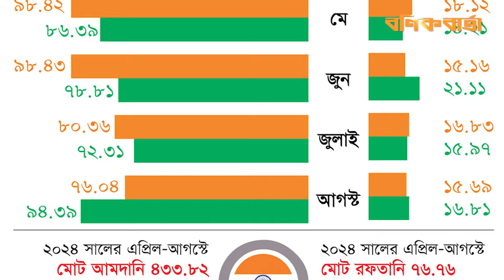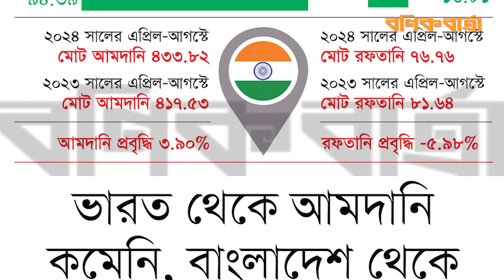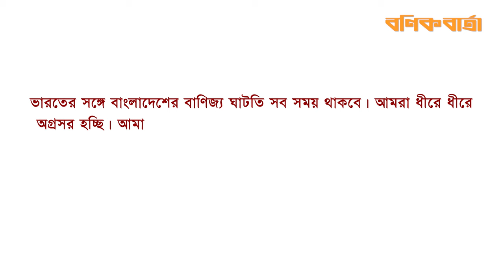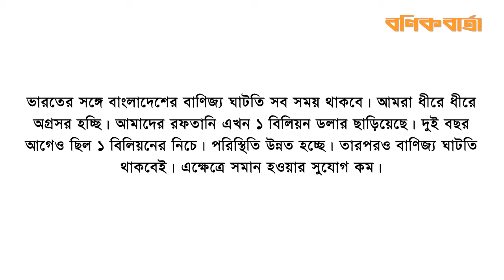ভারত থেকে আমদানি কমেনি, বাংলাদেশ থেকে রফতানি কমেছে | Imported from India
এপ্রিল-আগস্ট এই পাঁচ মাসে ভারত থেকে বাংলাদেশে পণ্য আমদানি বেড়েছে প্রায় ৪ শতাংশ। যদিও এ সময় দেশটিতে বাংলাদেশ থেকে ভারতে পণ্য রফতানি কমেছে প্রায় ৬ শতাংশ। ভারতের বাণিজ্য ও শিল্প মন্ত্রণালয়ের বাণিজ্য বিভাগ থেকে প্রকাশিত ২০২৪-২৫ অর্থবছরের (ভারতে অর্থবছর হিসাব করা হয় এপ্রিল-মার্চ সময়সীমায়) প্রথম পাঁচ মাসের পরিসংখ্যানে দ্বিপক্ষীয় বাণিজ্যের এ চিত্র উঠে এসেছে।